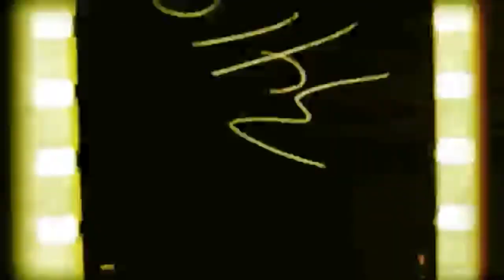Becoming the Bolder Puncher, Chris Redfield: Lets Go! (Resident Evil Revelations Playthrough Ep 2)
Hello there, thank you and welcome to my Average YouTube channel for above Average Videos. Today we are back playing one of my favorite games of all time, Resident  Evil Revelations. We are picking up right where we left off, but instead of playing as Jill Valentine with Parker Luciani , we are playing as Chris Redfield and his, always thirsty, partner Jessica Sherawat. If you haven't seen my first video on this then please make sure and do that, because I am funny.